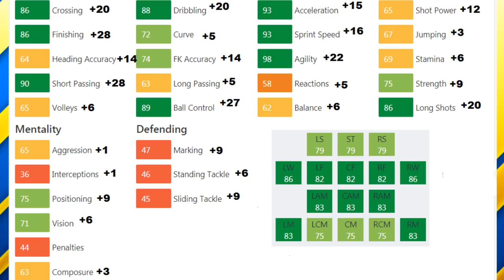FIFA 19 | Tahith Chong | Growth Test + Gameplay